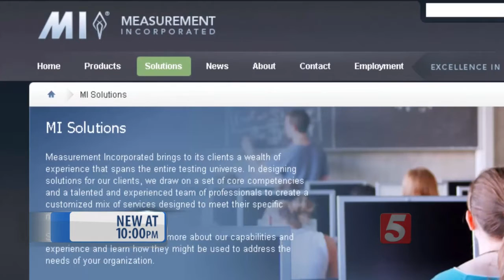TN Ready Vendor Responds to Delay Complaints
A war of words has erupted between lawmakers, the state Department of Education and Measurement Inc., vendor of the TN Ready tests.